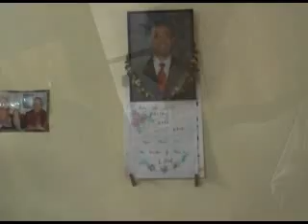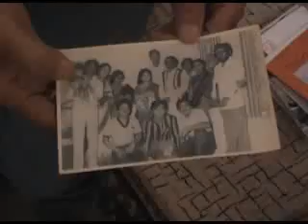Save_Old_Age.flv